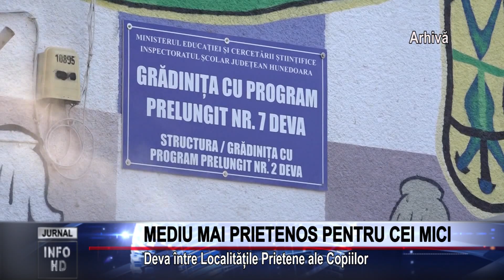MEDIU MAI PRIETENOS PENTRU CEI MICI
Deva între Localitățile Prietene ale Copiilor